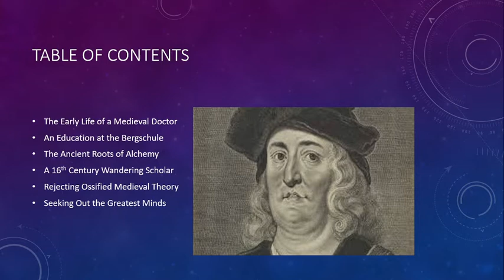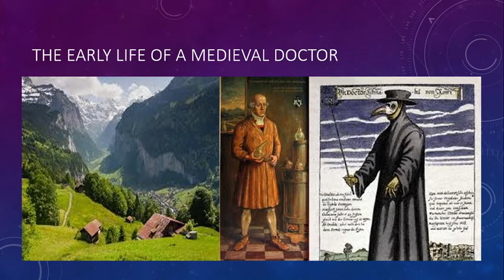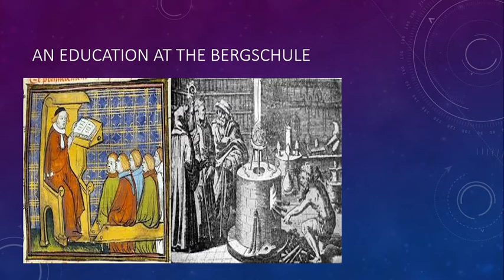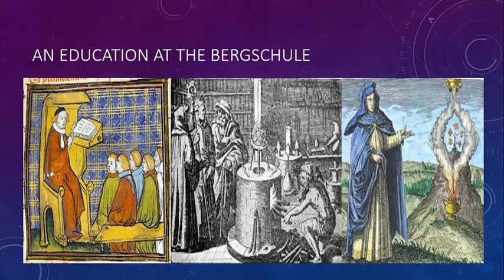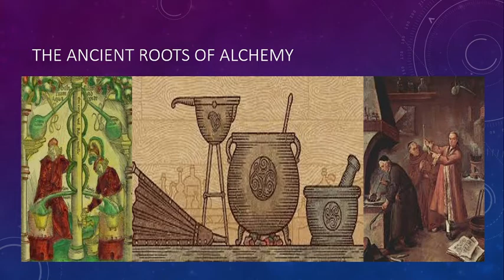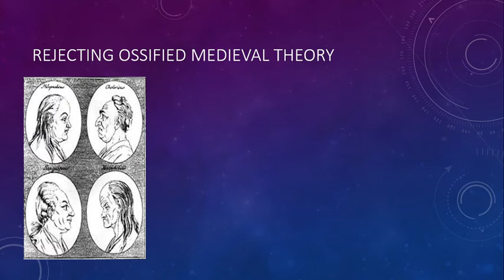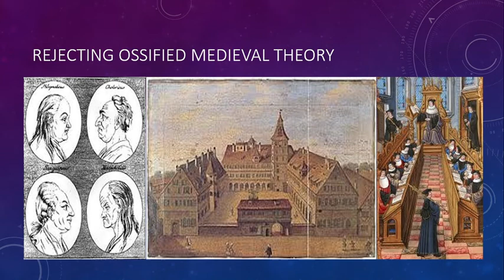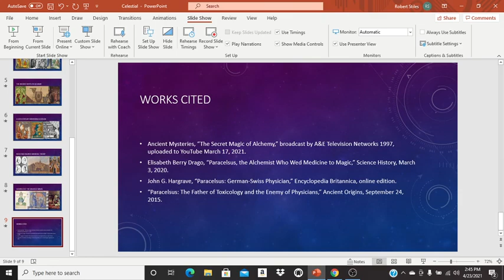Paracelsus: The Rebel Alchemist, Part 1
Born in a world transforming from medieval to modern, the young Paracelsus took full advantage of the great universities of his time, going from one to another. Yet, none fully satisfied his craving for a higher knowledge. He found it by going out into the world, and developing earth-shaking ideas.